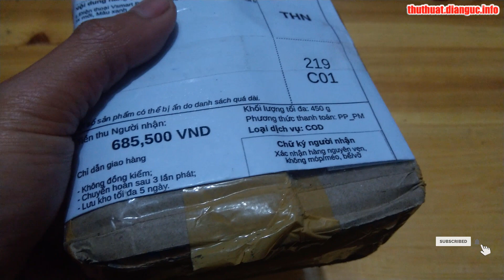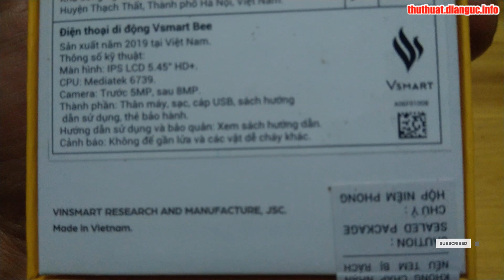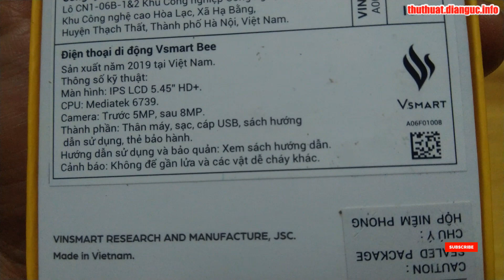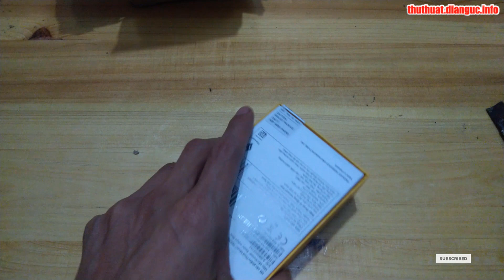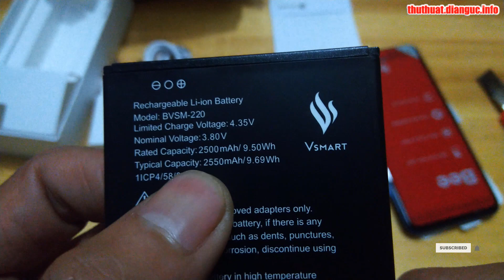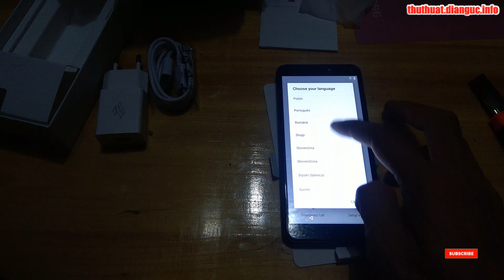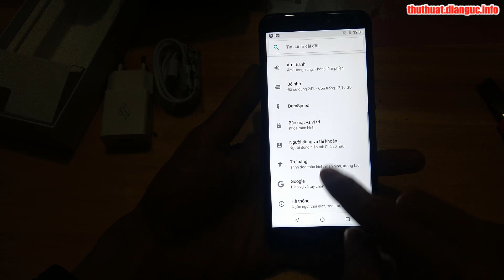Mở hộp điện thoại Vsmart Bee 1GB ram rẻ nhất Shopee - Điện thoại rẻ cấu hình cao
Mở hộp điện thoại Vsmart Bee 1GB ram rẻ nhất Shopee
Vsmart Bee Xanh giá rẻ, chính hãng
Vsmart Bee Chính Hãng Giá Rẻ
Điện Thoại Vsmart Bee (1GB/16GB) - Hàng Chính Hãng
điện thoại rẻ cấu hình cao
Vsmart Bee Chính Hãng Giá Bán Rẻ,